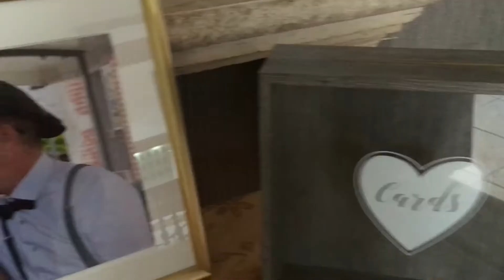W&T | mi fan #1 me invitó a su boda 😍 | Marie Adams 🌸🍃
No es necesario explicar mucho. Un día sumamente especial con gente tremendamente especial para mi que desee compartirles hoy.

Gracias a mis padres Wilfredo y Teresa por hacerme sentir tan pero tan especial en su día especial.

Salud y vida para disfrutar de todo lo que Dios hará a partir de esta etapa.

Amarás este video.

Xo, Marie 🌸

Equipo de edición y grabación:
* camara Nikon d5300
* Tripode Amazon Basics
* iPhone 6s Gris 128GB
* App para editar: instasize

FAQ’s
* ¿Edad? 26 😌
* ¿Profesión? Lenguas Modernas
* ¿Dónde vives? República Dominicana🇩🇴 🌴
* ¿Dónde estudias? Universidad Tecnológica de Santiago 🍂